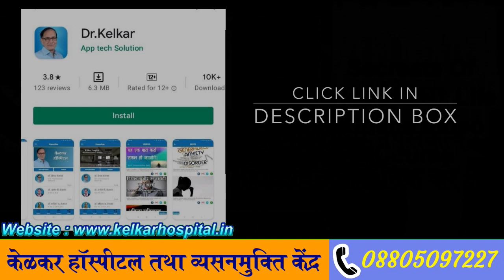Schizophrenia can be cured | Dr. Deepak Kelkar | MBBS,MD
Schizophrenia is a mental illness/psychiatric illness which is characterized by symptoms of delusions, hallucinations and negative symptoms. It is a type of psychotic disorder. In this video, Dr Deepak kelkar talks about the symptoms of schizophrenia, cause of schizophrenia and treatment of schizophrenia.

Schizophrenia is characterised by delusions, hallucinations and negative symptoms. It is caused by neurotransmitter disturbances, especially dopamine and serotonin disturbances. Schizophrenia treatment involves the use of antipsychotics. In this video, Dr Praveen Tripathi discusses the possible side effects of antipsychotics, duration of use of antipsychotics and steps that can be taken if the patient is not taking medicines regularly

This Video will teach you about
"schizophrenia symptoms
schizophrenia paranoid
schizophrenia types
schizophrenia causes
schizophrenia curable
schizophrenia patient
schizophrenia treatment
schizophrenia simulation"

• Psychiatrist
• Hypnotherapist
• Psychotherapist,
• De-addiction Specialist
• Sexologist